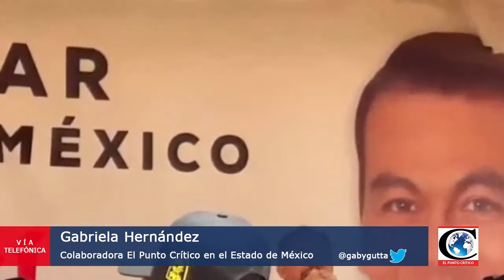"Juan Zepeda revocará concesión de CircuitoMexiquense si gana Edomex". Reporte de Gaby Hdz.